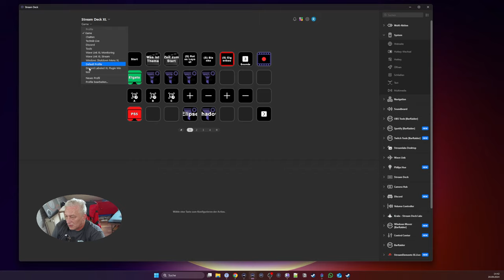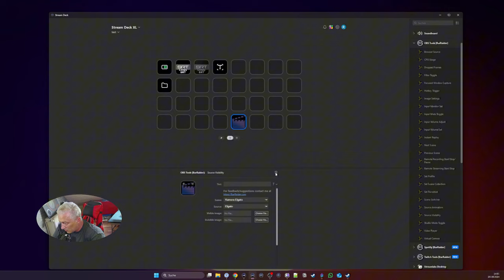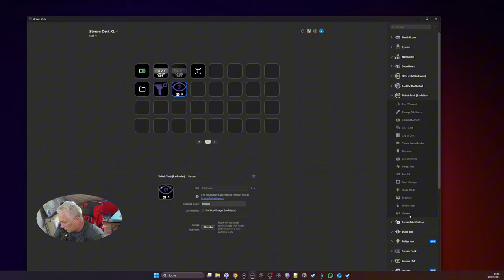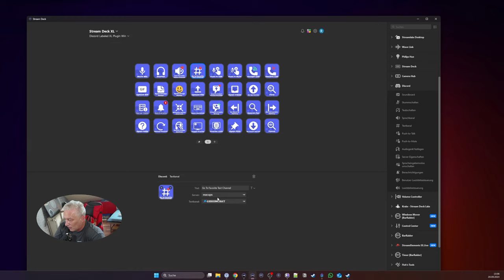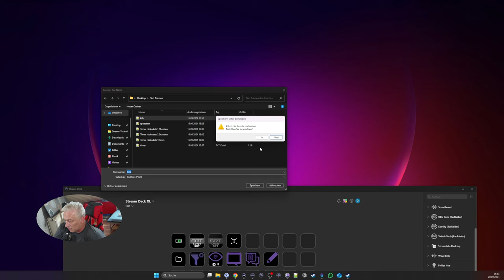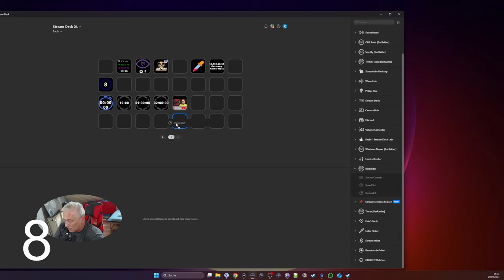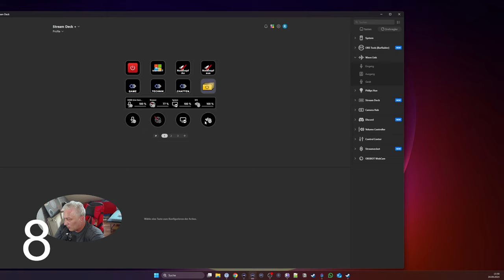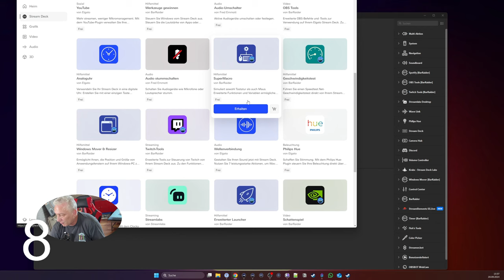ELGATO Streamdeck Plugins wofür und wie einsetzen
In diesem Video zeige ich euch verschiedene Streamdeck Plugins und wofür man diese einsetzen kann. Auch wie man 2 Streamdecks miteinander verbindet und steuert.

► PARTNERLINKS ◄
Die Links, die ich in der Beschreibung und in den Kommentaren teile, sind in der Regel Partnerlinks. Wenn ihr über diese Links etwas kauft, erhalte ich eine kleine Provision. Für euch entstehen dabei keine zusätzlichen Kosten, und der Preis bleibt unverändert!